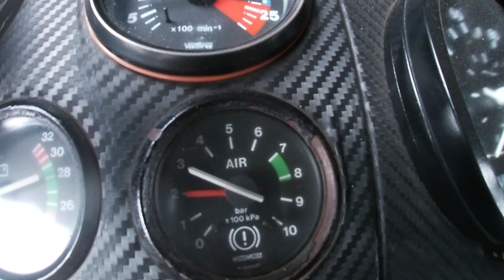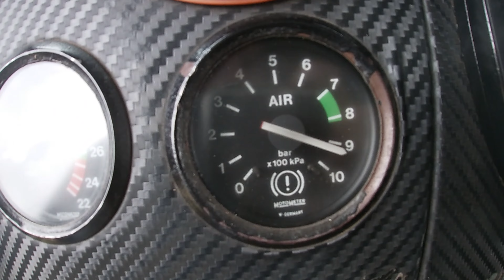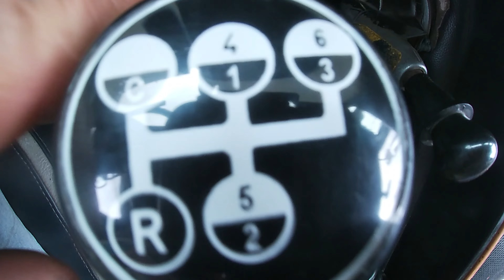Compresor nuevo !!!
Despues de unos gratos momentos con un gran amigo,pensamos y dijimos por que no¿ y asi fue como llegamos a parar en la catarata yulitunqui